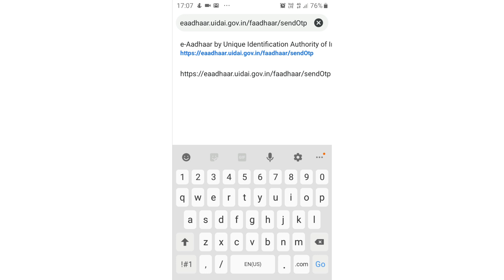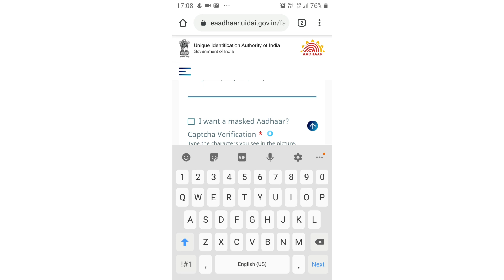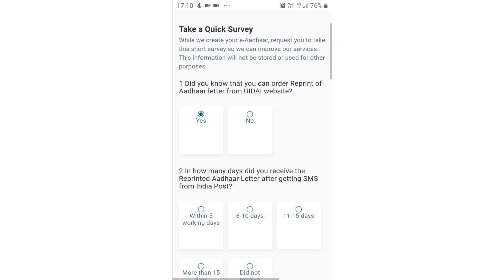बिना मोबाइल आधार डाउनलोड करे ?Face से कैसे होगा ?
How to download Aadhaar by Face ? Breaking news from uidai new function introduce by uidai face authentication, how to work face authenticatoin in mobile or pc show in the video